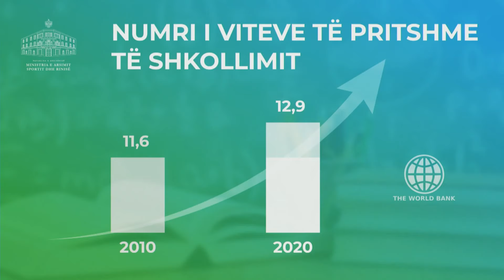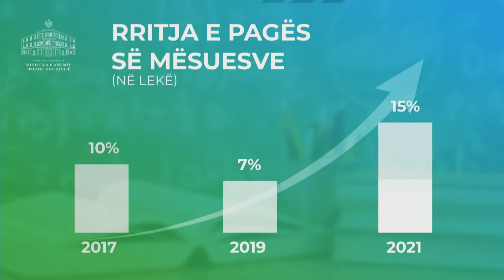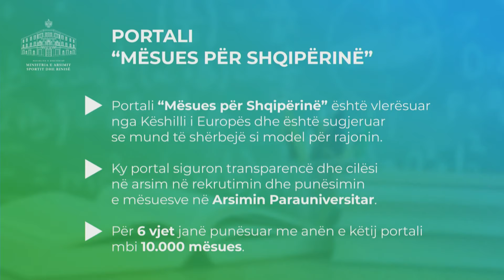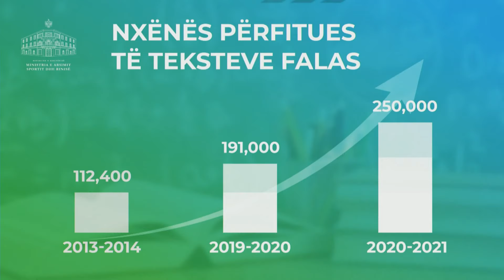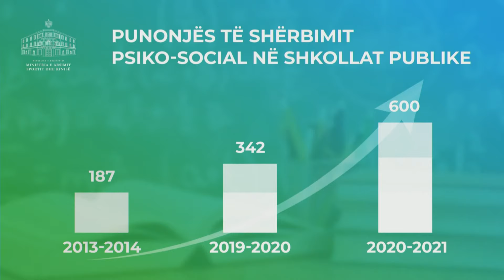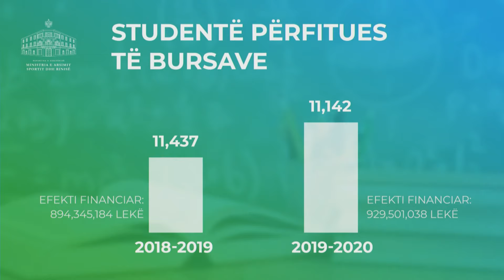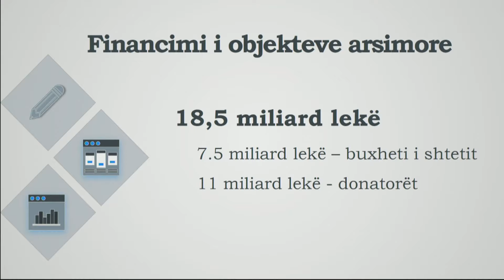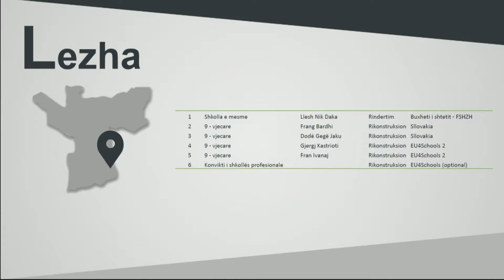Kryeministri Edi Rama - EKONOMIA NË FOKUS, Rindërtimi, arritjet, sfidat dhe risitë në Arsim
🔎 EKONOMIA NË FOKUS
Rindërtimi, arritjet, sfidat dhe risitë në Arsim📚👩🏻‍🏫👨‍🏫